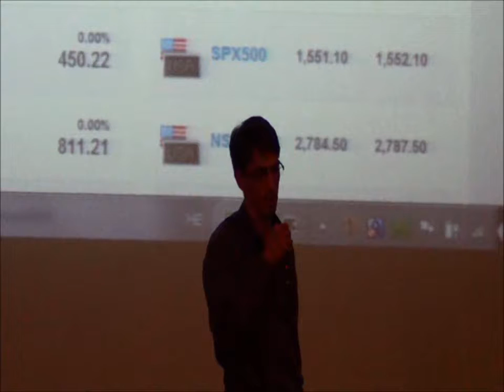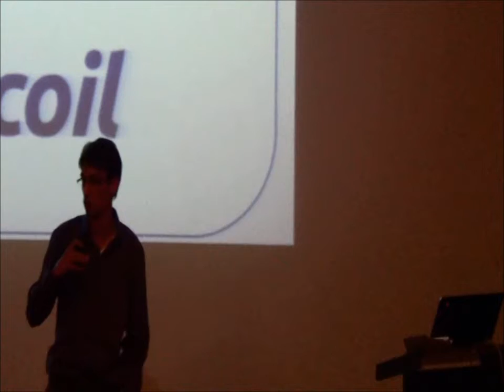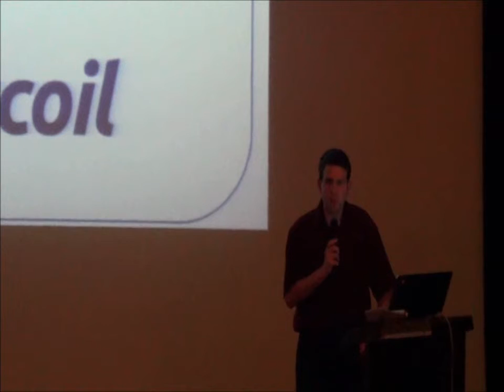Eli Sklar blockchain split March 2013